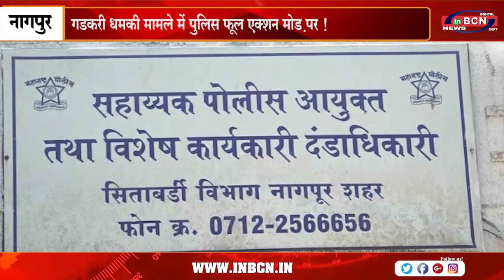गडकरी धमकी मामले में पुलिस फूल एक्शन मोड़ पर !.....INBCN NEWS